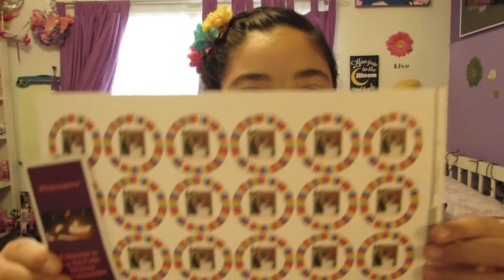LUNAHOOPSFIESTA VLOG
Vlog from my afternoon performing at the United Way Kids Festival. So much fun and loved sharing my hoops. Viva Fiesta!

Song: Happy
Artist: Pharrell Williams
Album: G I R L